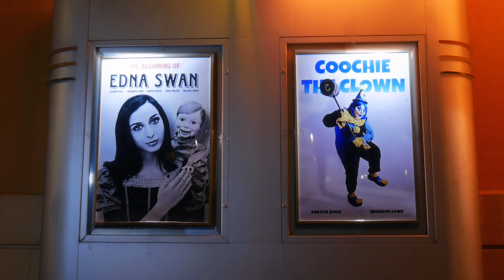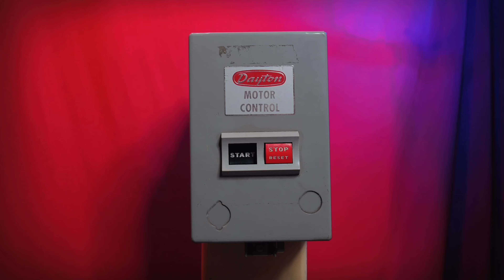COOCHIE THE CLOWN / Horror Short Film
Two dudes are in for the night of their life after the clown from a movie they just watched stalk and terrorize them.

If you’d like to help us make our first feature film then here’s the links to how you can do so, or you can just share/ re watch the video to help us with ad revenue. Thank you in advance

All stunts performed in this film should not be attempted at home, we took great risks to do what we did and any one of them could have ended differently.

CAST:
Dakota Boise
Anthony Gutierrez
Amanda Rucker
Isaac Miller

CREW:
Melissa Shinn
Chloe Rucker

 A huge majority of the songs used in this film are from WHITE BAT AUDIO

Literally love their tracks so much, please check them out

EQUIPMENT USED:
Camera: Lumix g7
Mic: Saramonic Vmic Mini
Lights: DigiPower RGB Multi-Mode LED, DigiPower pro event light